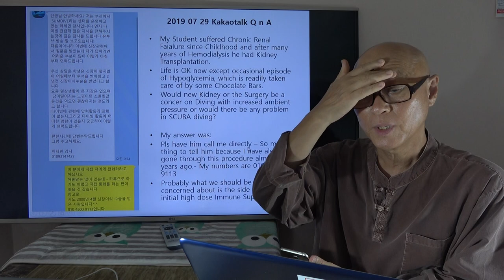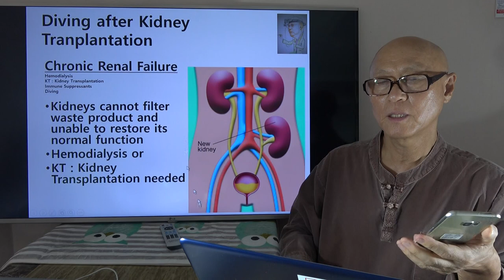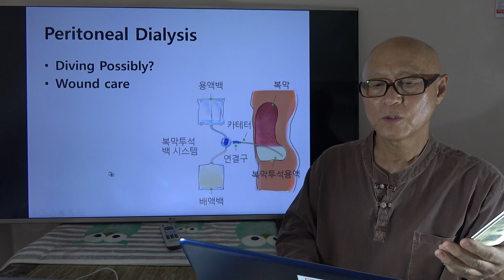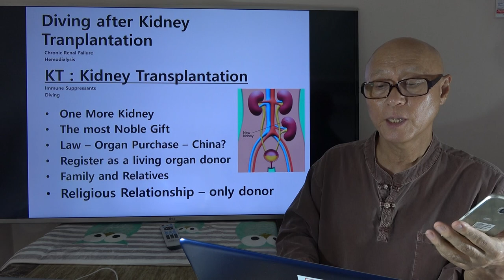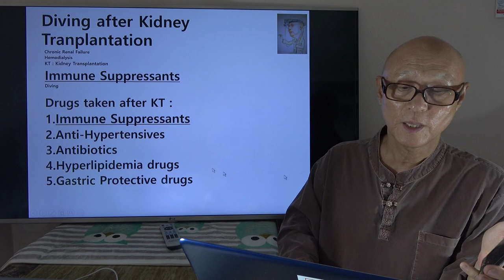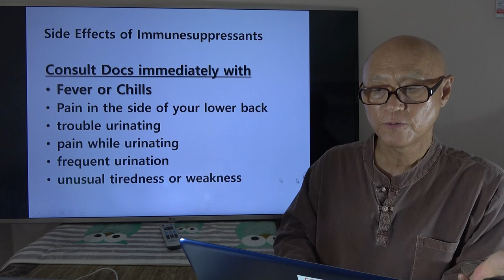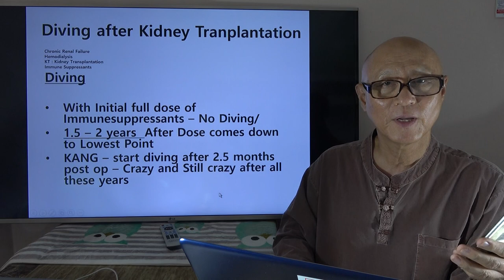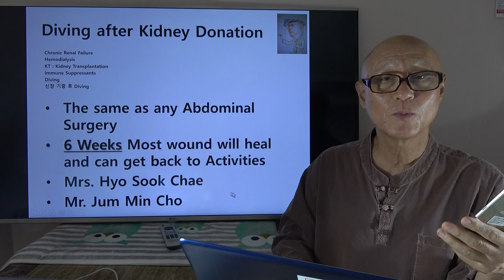Dr. Kang's SCUBA Diving Stories - Diving after Kidney Transplantation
I am not the only one who is diving after kidney replacement - it has been 23 years since.
When you recover from the operation, you do anything and you eat anything.
The only thing you should be concerned is not to forget to take the medication including the anti-immune drugs.
Make sure you double pack your medication when you travel, especially oversea.